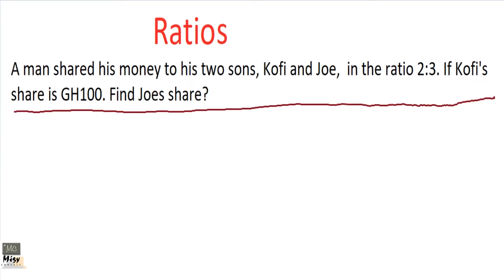Ratio Trailer (Twi Language)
Watch out for the complete lesson coming soon.